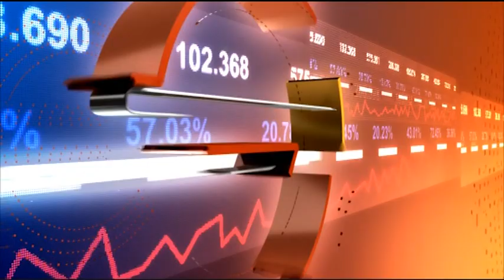Ползи и рискове от отрицателните лихви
Какви възможности за инвестиции предлага пазарът?
Гост: Преслав Райков - финансов анализатор